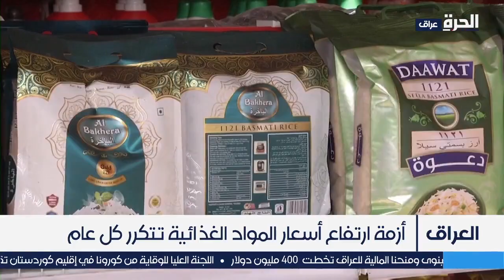في حال تلاعبهم بالأسعار.. تلويح باتخاذ خطوات قانونية تجاه تجار المواد الغذائية